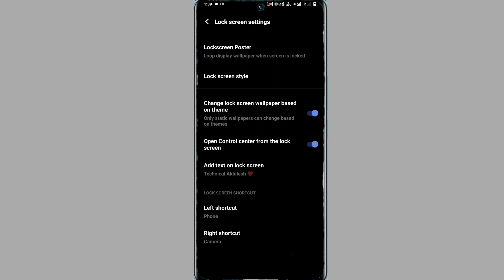vivo v29 lock screen poster setting on kaise kare | automatic change lock screen wallpaper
Vivo V29 Lock Screen Poster Setting
How To Lock Screen Poster Setting Vivo V29
Vivo V29 Lock Screen Poster Setting On Kaise Kare
How To Use Lock Screen Poster Vivo V29
Vivo V29 Turn On Lock Screen Poster

My Camera

My Trypod
My Light